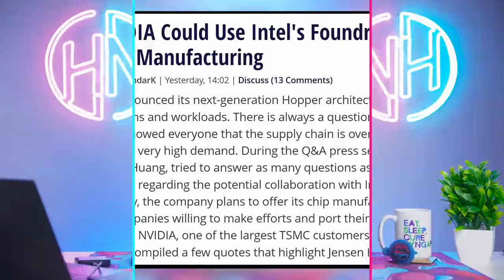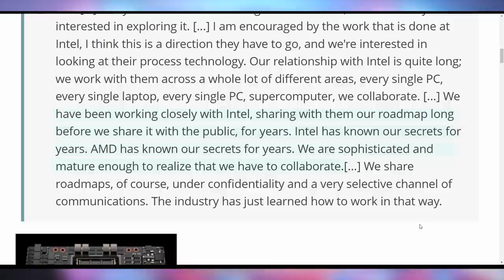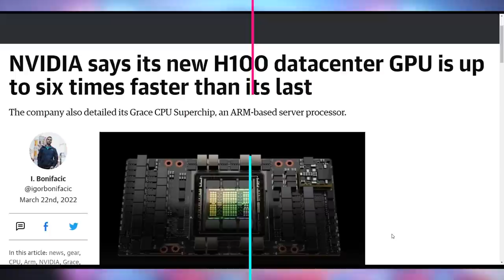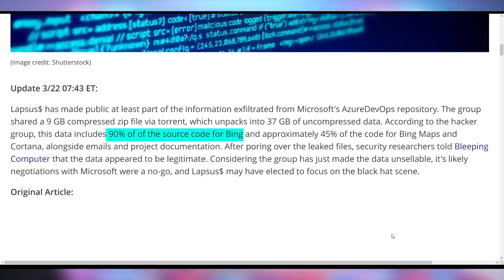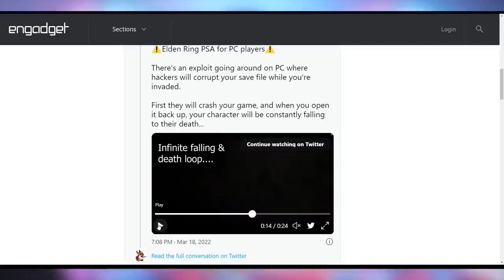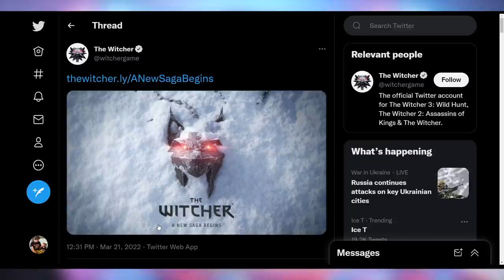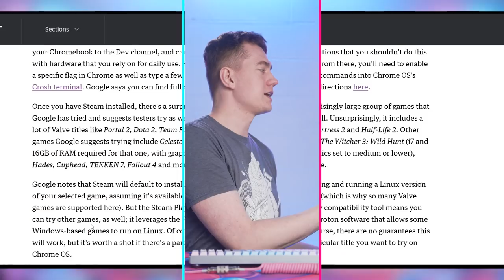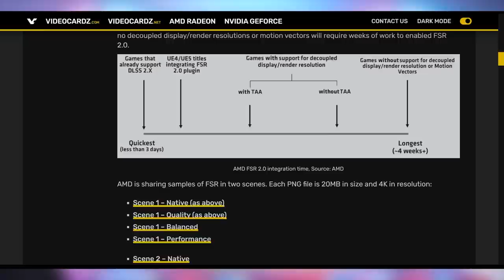An Unlikely Partnership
Sources & Timestamps!
0:00 - Intro
00:24 - Intel x Nvidia
01:08 - Nvidia’s Monster CPU
01:38 - Nvidia’s Monster GPU
02:25 - Gamers Spending More
03:02 - GPUs Below MSRP
03:40 - Microsoft Lapussed
04:14 - Lapsuss Arrests
04:35 - Corrupted Elden Ring
05:01 - M1 Ultra Is BIG
05:25 - New Witcher
05:58 - Steam on Chromebook
06:33 - FSR 2.0 Incredible

Presenter: Brett Sticklemonster
Videographer: Brett Sticklemonster
Editor: Catlin Stevenson
Thumbnail Designer: Reece Hill